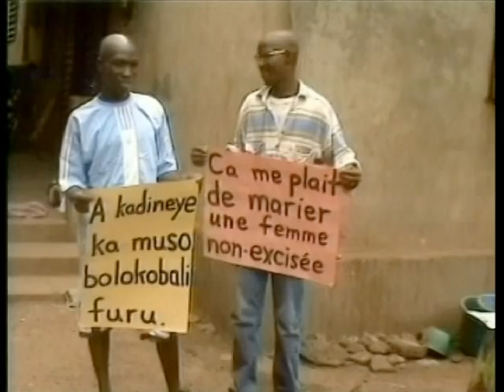Ca Fait Mal ("It Hurts" - female genital mutilation) without subtitles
Music video made in Mali against female genital mutilation that starts with a woman being insulted (Unexcised woman) who surprises her insulter by saying she's happy, and her handsome husband, Adama Yalomba, says he's happy too.  A girl is saved from being excised by helpful neighbors and all celebrate this decision at the end.  Produced by Susan McLucas for SIni Sanuman,